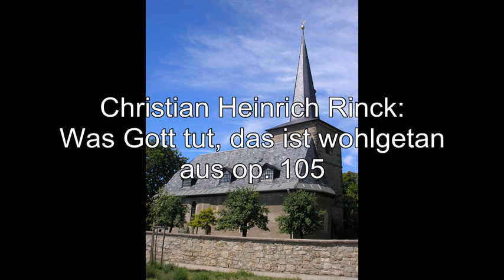Orgelschätze in Thüringen: Die Volckland-Orgel in Ollendorf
Das Orgelportrait / Orgelvorstellung (166): Die Volckland-Orgel in der Ev. Kirche St. Philippus und Jakobus, Ollendorf

Erbauer: Franziskus Volckland 1723 / Carl August Witzmann 1830

Hauptwerk, C-c3
Quintade 16'
Principal 8'
Salicional 8'
(Flöte 8' ?)
Octave 4'
Quinte 2 2/3'
Octave 2'
Cornett 4f.
Mixtur 4f.

Unterwerk, C-c3
Gedackt 8'
Hohlflöte 8'
Geigenprincipal 4'
Gemshorn 2'

Pedal, C-c1
Subbaß 16'
Violon 16'
Octavbaß 8'

Manualkoppel
Pedalkoppel
Glockenaccord (defekt)

Klangbeispiele
Rinck, Christian Heinrich: Was Gott tut, das ist wohlgetan
Kluge, Georg Heinrich: Was mein Gott will, das g´scheh allzeit
Rinck, Christian Heinrich: Was mein Gott will, das g´scheh allzeit
Vetter, Nicolaus: Jesus Christus, unser Heiland